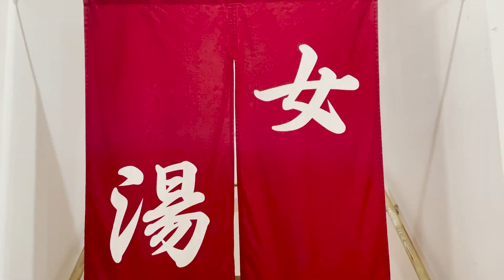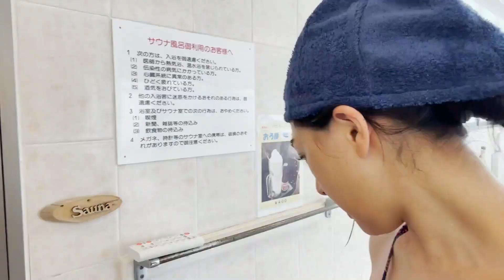【サウナ】女優が銭湯で出会ったパウダースノーオロポとは？！かき氷食べてととのってみた@鶴見【いやさか湯】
横浜市は鶴見区にある銭湯♨️男湯は和風、女湯は洋風の浴室内には日替わり湯などお風呂の種類豊富。露天風呂もあるのでサウナ後ばっちり外気浴ができちゃいます。男女共にアカスリを受ける事も可。“銭湯”と一言では語れないほどで、お弁当の販売・宅配や、託児所、飲食フロアなど充実。こちらで食せる旭川の「パウダースノー」なかき氷や飲み物たちとの出会い…初めてでした🍧

本日のsauna🧖‍♀️
『いやさか湯』
▼HP

〜Special Thanks〜
▼ザっくりととのうサウナ入門

▼サウナハット ショップ名
KIMARI SAUNA SUPPLY (キマリサウナサプライ)

▼パーカー
サウナー毎日

松野井雅（Miyavi Matsunoi）の公式YouTubeです！